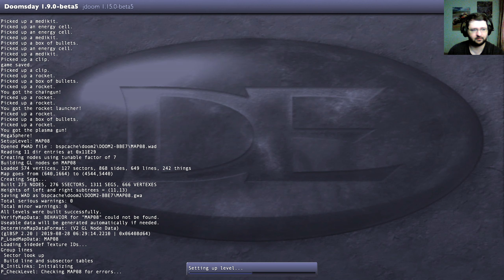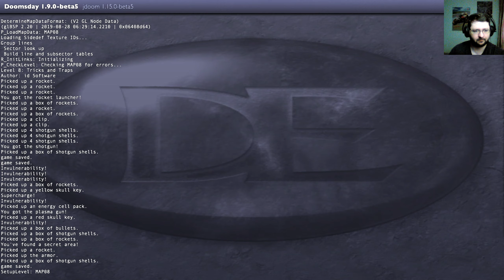Doom 2: Hell on Earth. (3 серия)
Doom 2: Hell on Earth. Эпизод третий.📢